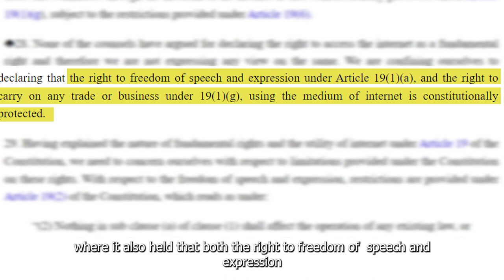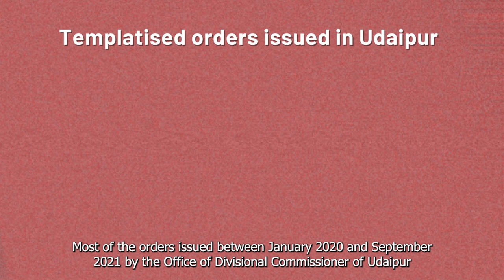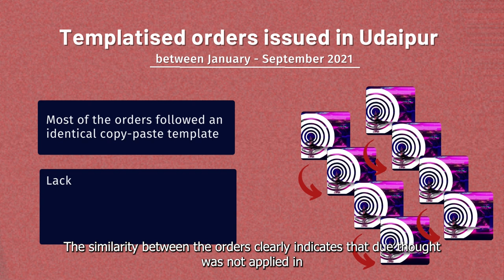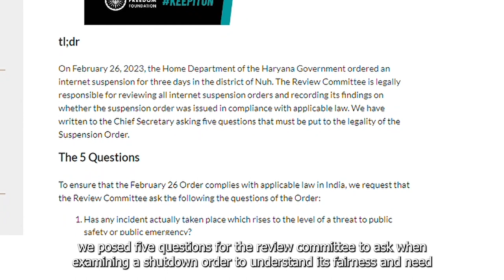The Menace of Internet Shutdowns | India Tops the Global List of Internet Shutdowns in 2022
India has achieved the dubious distinction of being the internet shutdown capital of the world, despite the Supreme Court’s ruling in Anuradha Bhasin v. Union of India which held that orders for internet shutdowns must satisfy the tests of necessity and proportionality.

Why is the internet suspended so frequently in India? And what can we do about it?

Watch IFF’s Senior Litigation Counsel, Tanmay Singh and Campaign and Advocacy Associate, Ashlesh Biradar explain.